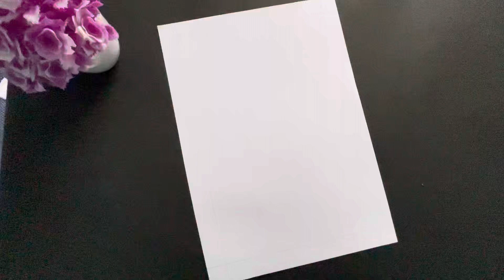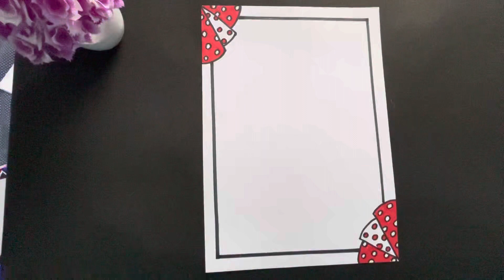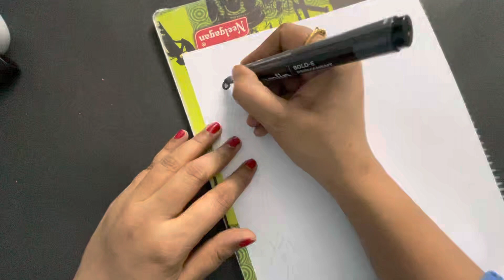05 Front page border design,title page border